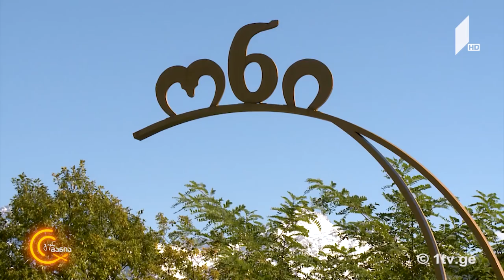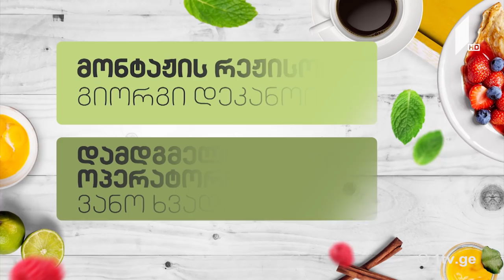გურმანია ქართული ყველი და ღვინო/ რაჭული ლორი და ლობიანი/ Fast-ხარჩო გუდაურში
3 მარტი, 2018
გურმანია - ახალი სეზონის პირველი სტუმარი ყველის დედოფალი ანა მიქაძეა, კულინარიული მასტერკლასის მთავარი ინგრედიენტიც, როგორც მიხვდით, ქართული ყველია!
• როგორ მზადდება ნამდვილი რაჭული ლობიანი - ვახო კულინარიულ მოგზაურობას რაჭიდან იწყებს
• შოკოლადის პანაკოტა - გურმანია ერთ წუთში გასწავლით მის მომზადებას
• როგორც აქცია გურმანიამ ტრადიციული ქართული კერძი სწრაფ საკვებად - მოულოდნელი კულინარიული სიურპრიზი ტურისტებს